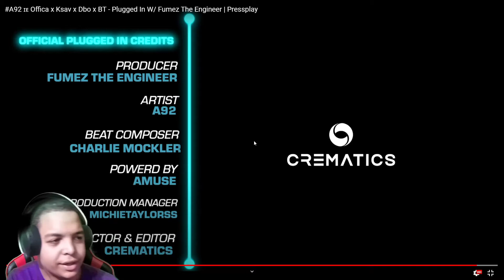AMERICAN REACTS TO A92 Offica x Ksav x Dbo x BT - Plugged In W/ Fumez The Engineer